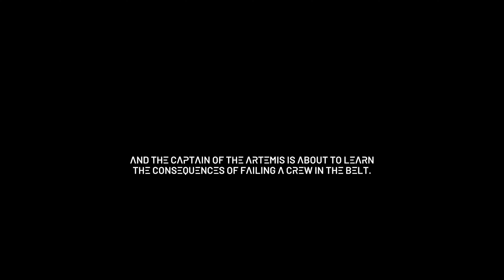The Expanse: A Telltale Series Episode 1 PC Full Game Walkthrough - Archer's Paradox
This full game walkthrough of episode 1 of The Expanse: A Telltale Series was recorded in 4K at 60FPS on PC with no commentary.  A total of 6 episodes will be included in this campaign's walkthrough.